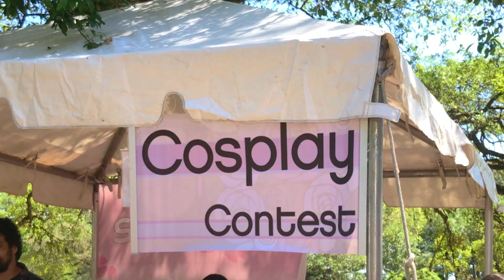yes, i'm still a homestuck 🌸 HOUSTON JAPAN FESTIVAL 2019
SO YEAH, THAT HAPPENED!!! ｡ﾟ( ﾟ^∀^ﾟ)ﾟ｡

seriously, japan fest is probably one of the biggest highlights of 2019 for me. i had such an amazing time hanging out with haru and our friends, and... oh yeah, WE GOT HONORABLE MENTION IN THE COSPLAY CONTEST?!?!

i cannot thank haru enough for con crunching these cosplays with me. they came out SO FREAKIN CUTE and also are officially AWARD-WINNING?!? i will not be able to get over that. whoa. award-winning homestuck cosplays of our own design.

CHECK OUT THE FRIENDS I FEATURED HERE!

MUSIC INFO! ♪.*⁽⁽ ◝꒰´꒳`∗꒱◟ ₎₎₊·*

FOLLOW ME AROUND!  ଘ꒰ﾉ´ヮ`꒱ﾉ*: ･ﾟ